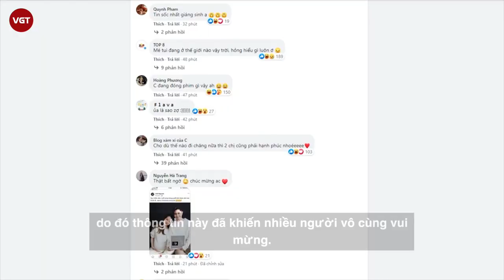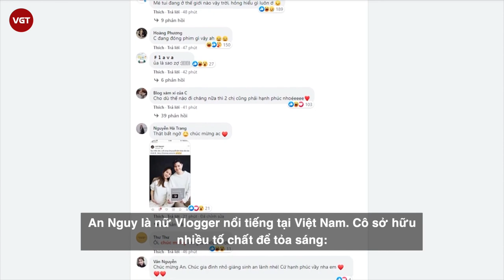An Nguy có bầu | Alex là ai? Sự thật về người yêu đồng giới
Trên trang cá nhân mới đây, An Nguy khiến nhiều người vô cùng bất ngờ khi tung ảnh bụng bầu lớn bên người yêu Alex, thông báo chuyện có thai trên trang cá nhân. Cô nàng viết: "May mà chưa hết trứng. Chúc mọi người một Giáng Sinh an lành". Bên cạnh status là hình ảnh An Nguy ôm bụng bầu khá to ngả đầu vào vai người tình, trong khi đó Alex cầm trên tay khung ảnh có hình phiếu siêu âm thai. Hai người nhìn vô cùng tình tứ và hạnh phúc. Trên trang cá nhân, Alex cũng chia sẻ bức hình tương tự cùng dòng trạng thái: "Sau nhiều năm, cuối cùng cũng quyết định được đứa nào đi đẻ rồi. Merry Christmas everyone".